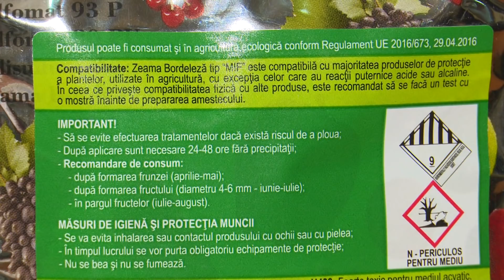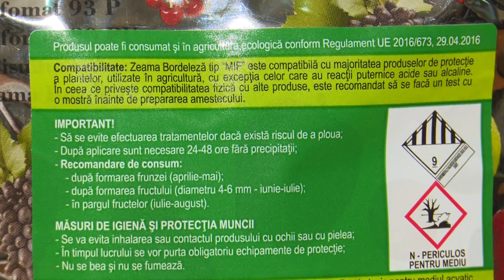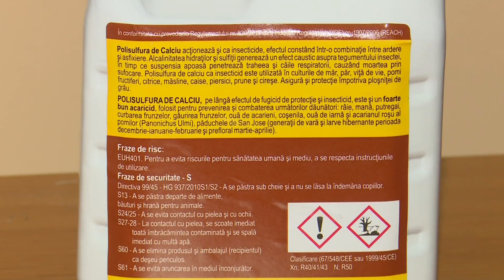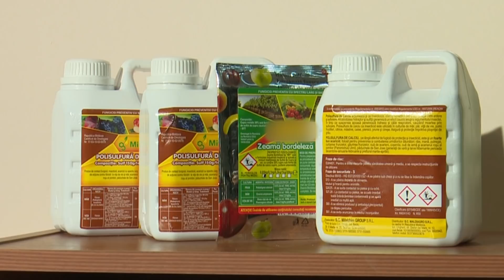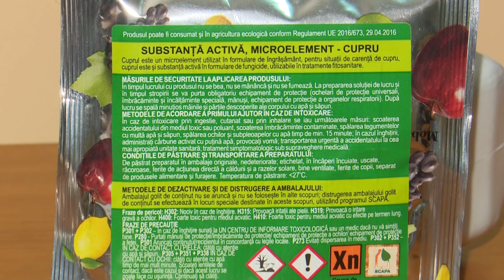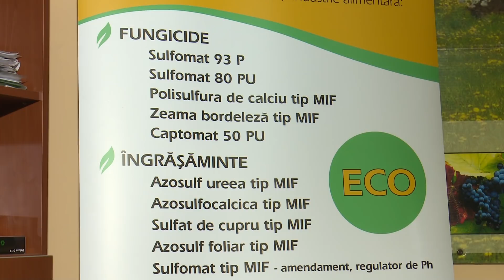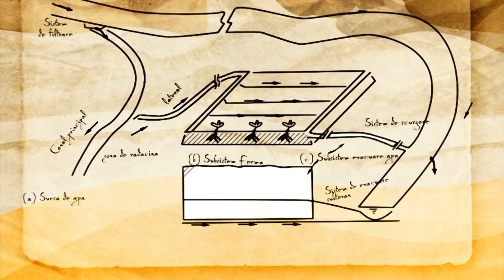În grădina Danei: busuiocul cu aromă de lămâie şi cultura de trufe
Ediţia emisiunii În grădina Danei difuzată duminică, 13 ianuarie, de la ora 10:00, la TVR1. Înregistrările emisiunii sunt online pe canalul nostru de YouTube

În această ediţie am discutat despre busuiocul cu aroma de lamaie cu dr. ing. Costel Vanatoru de la SCDL Buzau, despre sedumul inflorit cu ing. Ionela Georgescu de la Barcanesti, jud. Prahova, despre fungicide, ingrasaminte si fertilizatori cu ing. Matei Ionel Filimon de la Marasesti, jud. Vrancea, si despre cultura de trufe cu Stefano Mattiello, George Jorj si Dan Urcan din Ludus, jud. Mures.